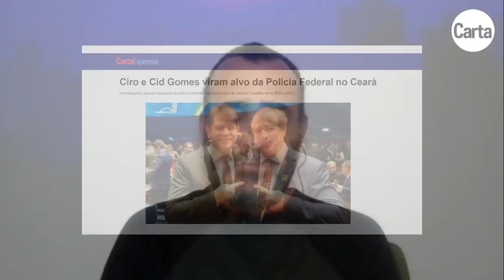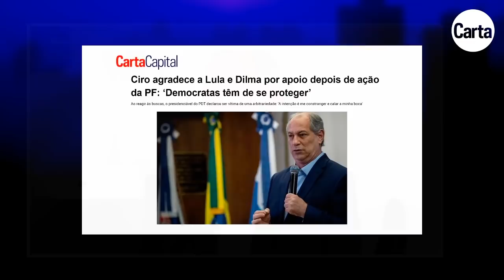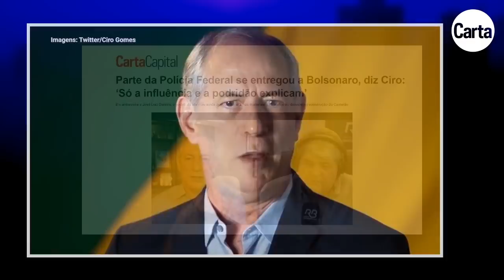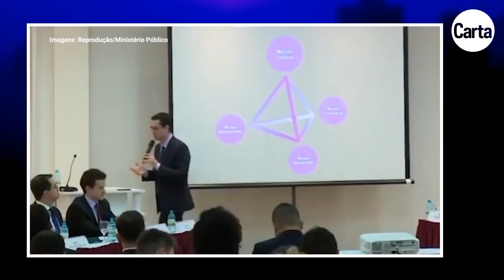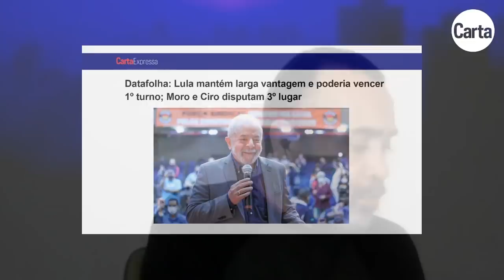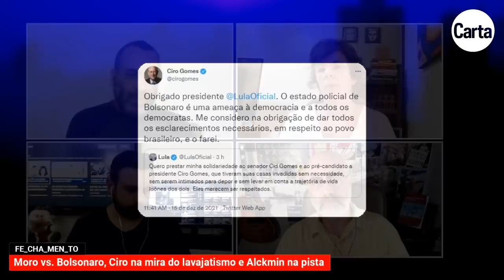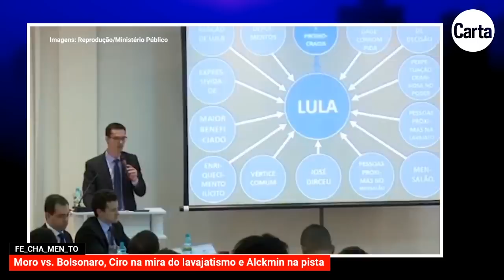🔴 Ciro Gomes na mira do Lavajatismo e Alckmin na pista | Fechamento Carta Capital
Toda semana a TVT exibe o programa ‘Fechamento Carta Capital’. A equipe da revista faz um resumo dos destaques da edição impressa que está nas bancas no fim de semana.

Confira!